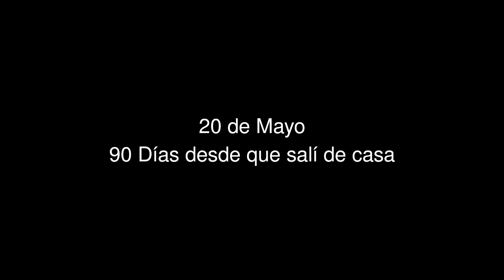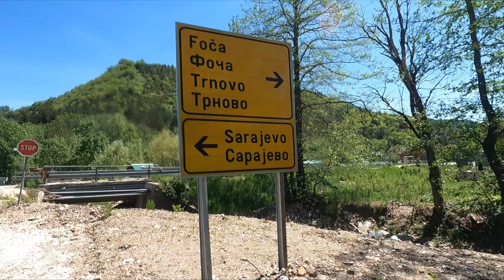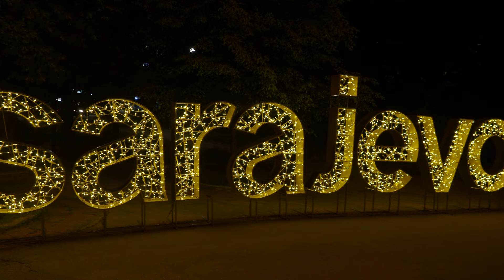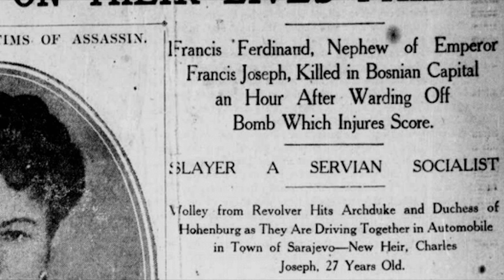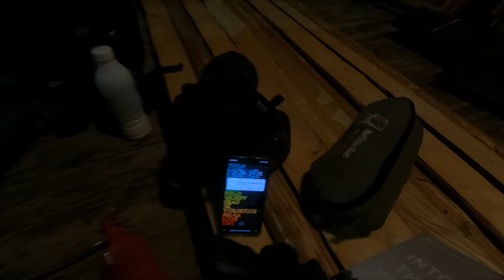PROBLEMAS en el PAÍS MUSULMÁN más Infravalorado de Europa | Al Polo Norte en Bici | Ep.26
En este episodio llego a la infravalorada Sarajevo en Bosnia Herzegovina, país de mayoría musulmana donde conoceré a un Turco llamado Ismael y nos introducirá a increíble detalles de esta nación asi como de su historia, gastronomía y demás curiosidades, del que bajo mi parecer, es el país más infravalorado de Europa.

Únete a mí en una aventura épica mientras viajo solo en bicicleta desde nuestra querida España hasta el Polo Norte en Noruega🚴‍♂️🌍

Presiona el ícono de la campana para mantenerte actualizado sobre mis próximos viajes. ¡Pedaleemos juntos por Europa! 🚴‍♀️💨

Este video trata sobre viajar en bicicleta, hacer cicloturismo, acampar en la naturaleza, explorar Bosnia y superar la angustia en una gran aventura.